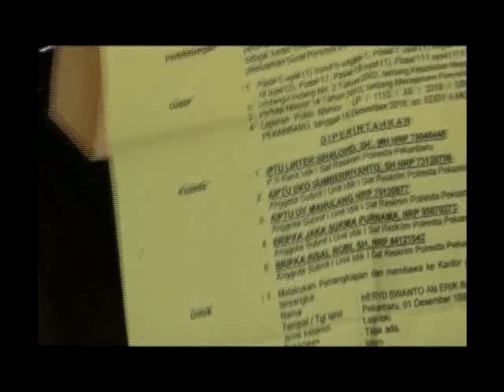IBU PELAKU MENGAKU, ANAKNYA BERSAMA 15 TEMANNYA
Ibu salah seorang pelaku perusakan Baliho dan APK Partai Demokrat yang ditangkap polisi mengaku, anaknya inisial HS bukanlah kader Partai. Sesuai pengakuan HS, kepada ibunya, diketahuii pelaku perusakan berjumlah 35 orang.